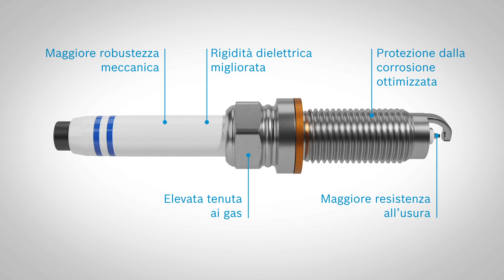IT | Bosch Candela EVO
Come funzionano i motorini di avviamento, descrizione dei componenti e vantaggi del programma BX